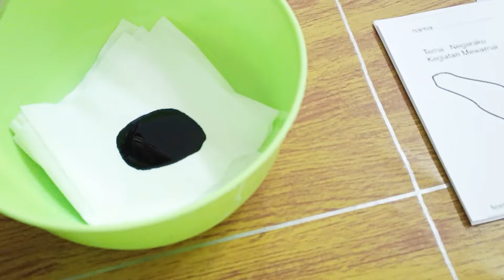Ide Kegiatan Pembelajaran Topik Aku Cinta Indonesia Kelompok A